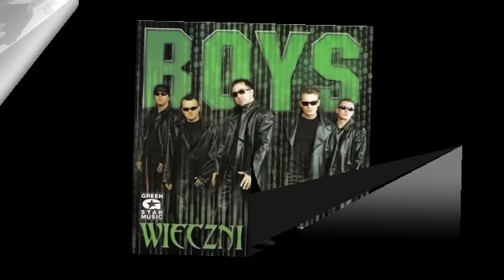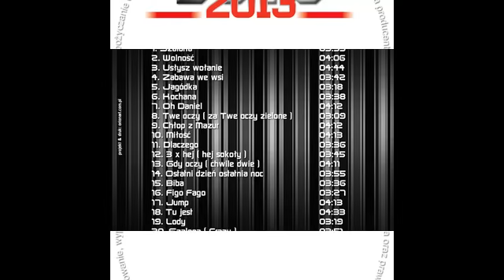BOYS - Oczy szafirowe (Dj Rafał Remix 2018)